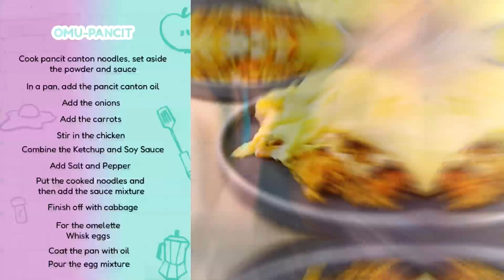PLATE TWISTS EPISODE 1 | BIANCA DE VERA & GILLIAN VIVENCIO